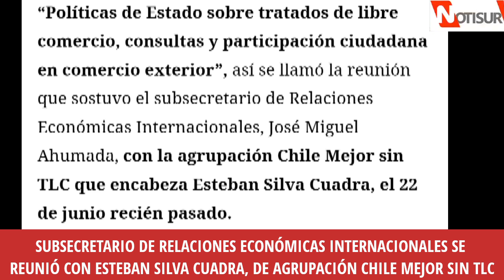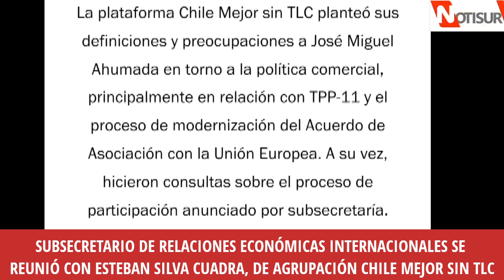Subsecretario de Relaciones Económicas Internacionales de Boric se reunió con Esteban Silva Cuadra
Chile Mejor sin TLC.